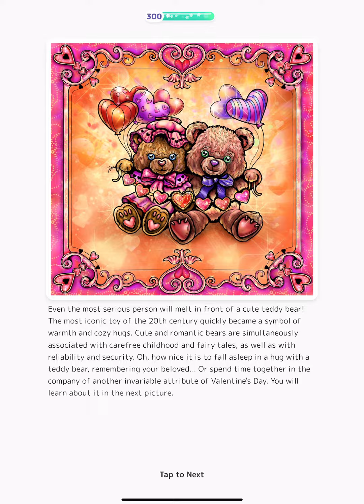Hey Color app Paint by Numbers Colour with me Valentines Day Bears